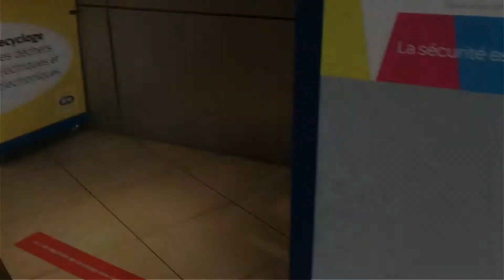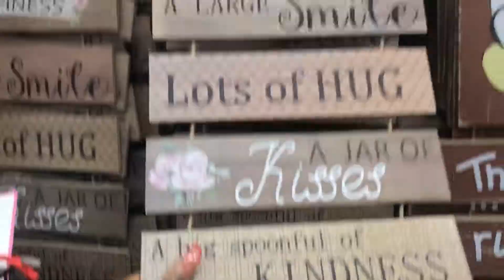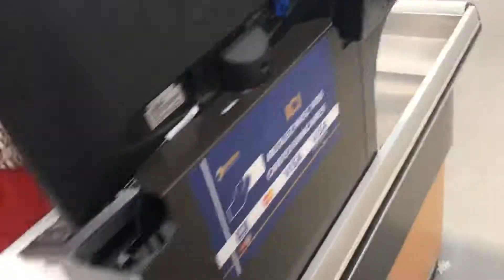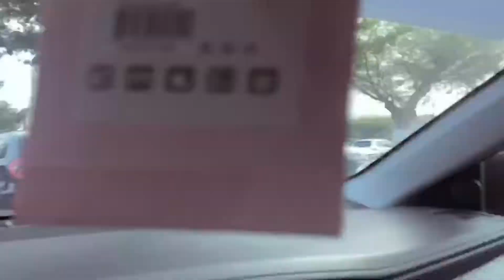My Mom Leaves Abidjan... Going back to Nigeria | Playce Shopping | Abidjan Vlog | #2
Holiday is over for my mom!!! She’s going back to Nigeria and we went for some last minute shopping

Watch my GET TO KNOW ME VIDEO (if you haven’t)
Here 👇🏾